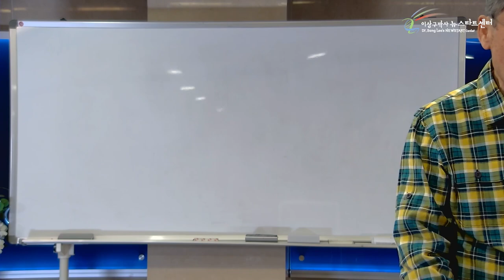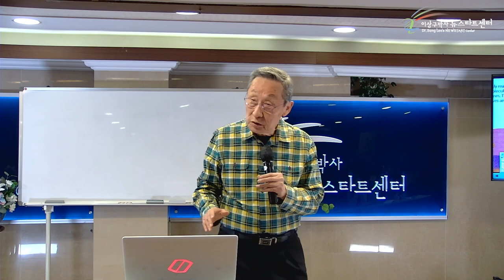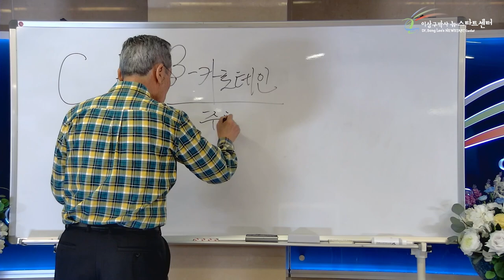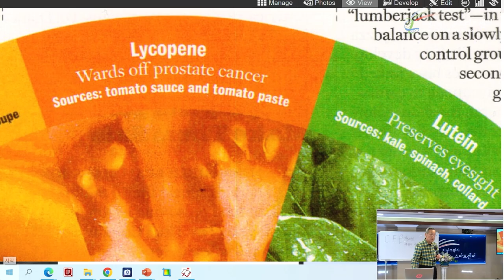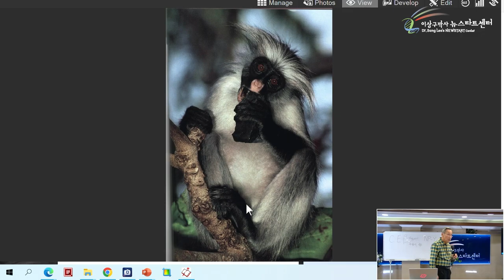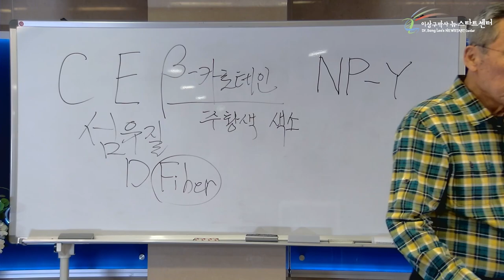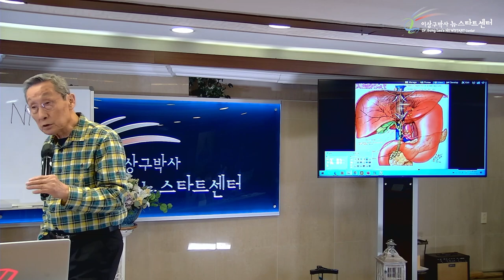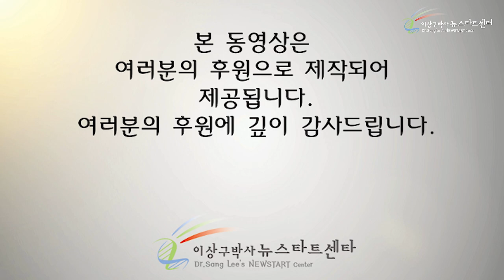[13강] 건강한 식생활 (1)